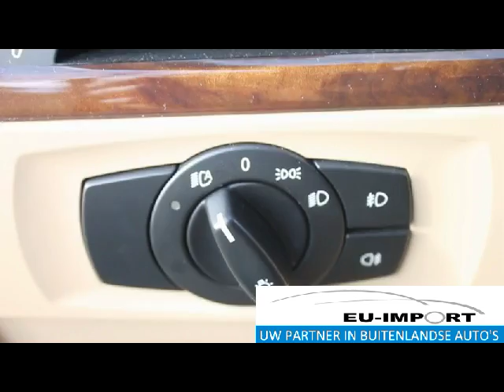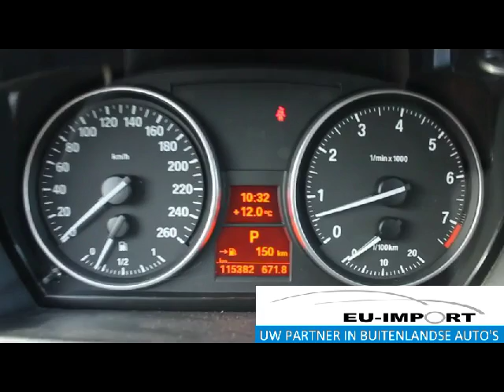BMW 325i | EU-Import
Geïmporteerd door EU-Import:
BMW 325i